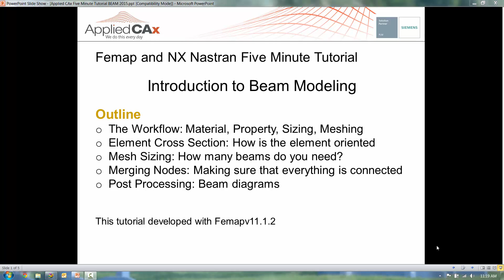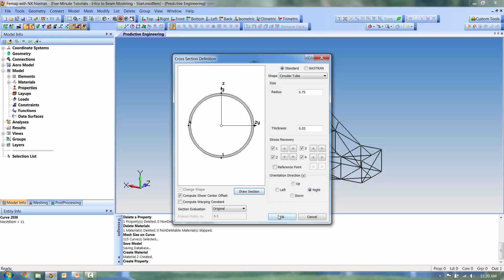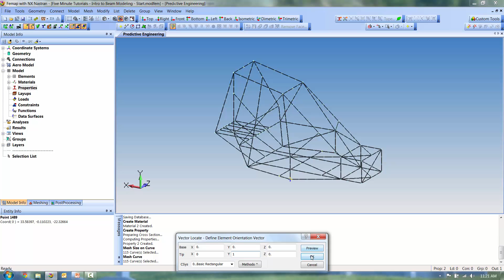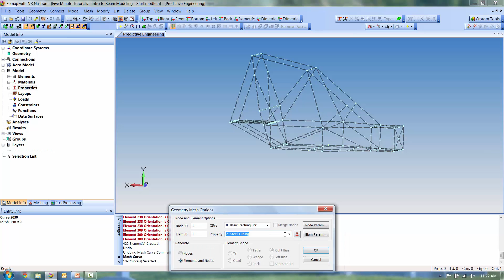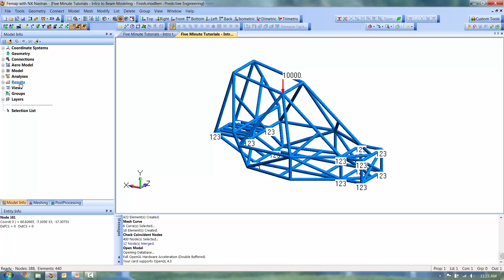Femap and NX Nastran Five Minute Tutorials - Intro to Beam Modeling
Femap and NX Nastran Five Minute Tutorial: Introduction to Beam Modeling

This quick tutorial walks you through the essential basics of beam modeling with Femap and NX Nastran (Femapv11.1.2). Your host is Predictive Engineering and Applied CAx of Portland, OR.

Outline:
The Workflow: Material, Property, Sizing, Meshing
Element Cross Section: How is the element oriented
Mesh Sizing: How many beams do you need?
Merging Nodes: Making sure that everything is connected
Post Processing: Beam diagrams

This tutorial developed with Femapv11.1.2